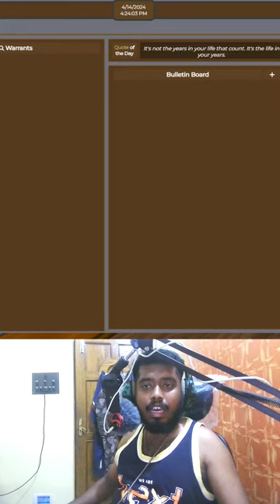🔴GTA 5 LIVE || NEW JUDGE IN CITY || SPIRIT CITY ROLEPLAY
LSPDFR (Los Santos Police Department First Response - a popular mod for GTA V)
GTAVRP (GTA V Roleplay)
soulcity
gta 5 roleplay live
gta 5 roleplay live now
gta 5 roleplay livestream
gta 5 roleplay live stream
gta 5 roleplay
gta 5
soulcity rp
gta 5 rp
gta rp live
gta rp live stream
gta v rp live stream now
gta v rp livestream
gta 5 rp live
gta 5 rp live stream now
soulcity rp
soulcity rp highlights
soulcity
s8ul
soul city rp
vltrp
live stream
soulcity live
empi soulcity
8bit
vlt
lifeinsoulcity
soulcity trailer
velocity gaming
vlt rp
funny videos highlights
cheeku gta 5
vibe with goldy
head flicker
vlt soul city
soulcity launch
soulcity launch live
soulcity server launch
soul city rp trailer
roleplay
soul city
soulcity roleplay
emperor plays
velocity roleplay
goldy bhai
soulcity gta5 rp
s8ul gaming house
vibe with tbone
gta 5 rp racing
s8ul 2.0
soulcity reaction
8bit mafia
s8ul mafia
mafia vlogs
mafia shorts
valorant
velocity rp
crocky md
s8ul members in soulcity
finnally soulcity is here
first day in soulcity
soulcity trailer reaction
life in soul city
soulcity character trailer
mortal gta v
gta v trailer
empi tsar soulcity
s8ul rp server
s8ul gta v
vlt roleplay trailer
feel the velocity
soul city vltrp gtavrp
rock smith vltrp
flash nxt new chief of soul city
soul city new chief revealed
ashx new chief of soul city
jungle gaming leaks on new chief of soul city
soul city rp clips
rp clips india
gta 5 rp funny highlight
gta 5 gruppe
cheeku gta 5 roleplay
learn engkish tutorial funny
legion task vlt rp
legion gta 5 rp highlights
cheeku gta 5 rp
how to rob gruppe with 9999iq
gta rp highlights
how to learn english funny
cheeku funny highlights
gta 5 robbery
classes gone wrong
gta 5 funny robbery hindi
english classes gone wrong
vibe with aaradhya
gujj trip cop
gta roleplay
soulcity teaser
soulcity leak
wicked moments
getaway jump
gta 5 roleplay cops funny
gta 5 rp funny cop moments
gta 5 roleplay
gta 5 velocity rp
gta 5 rp funny clips
vlt role play
gta 5 rp on vltrp